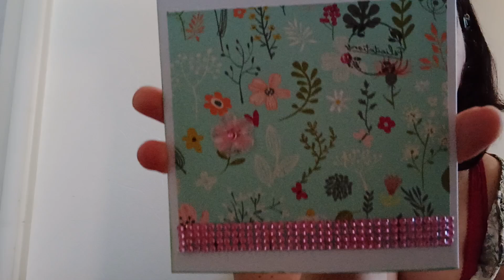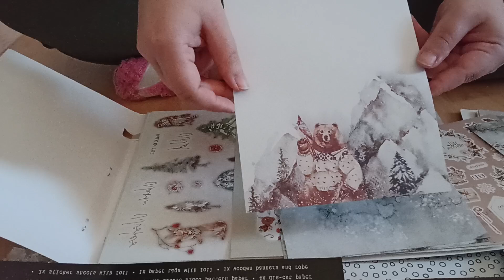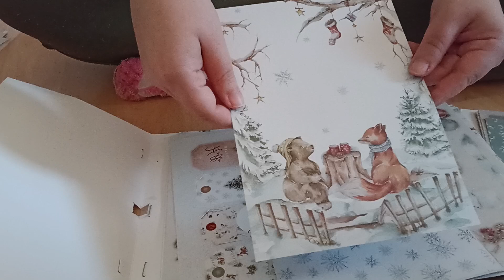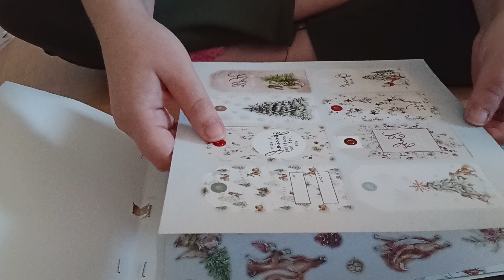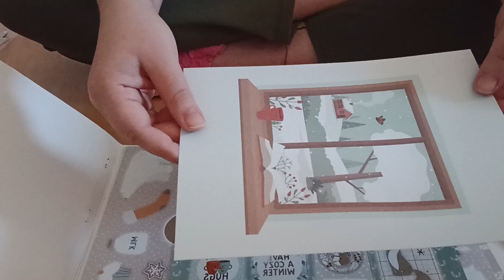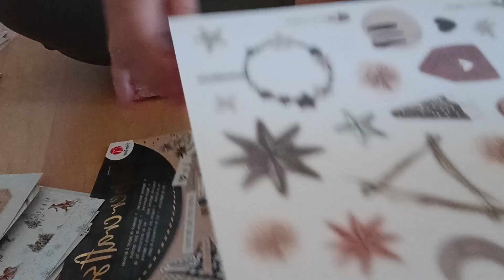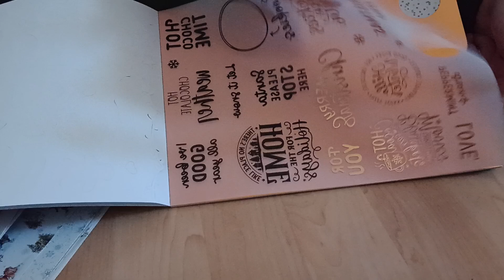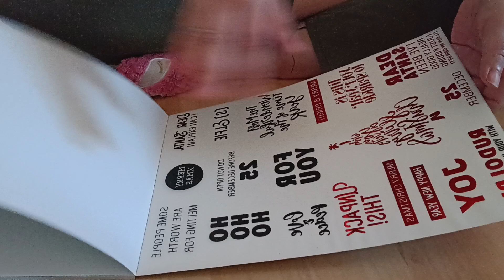envoi pour copine création +découverte paper craft set noël action 2024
Bonjour,
On se retrouve pour un envoi création que j ai fais aux copines scrap plus découverte paper craft action noël 2024.